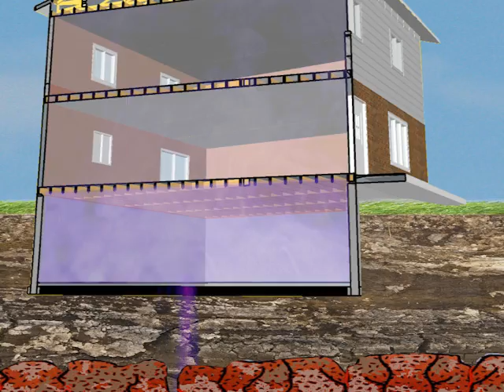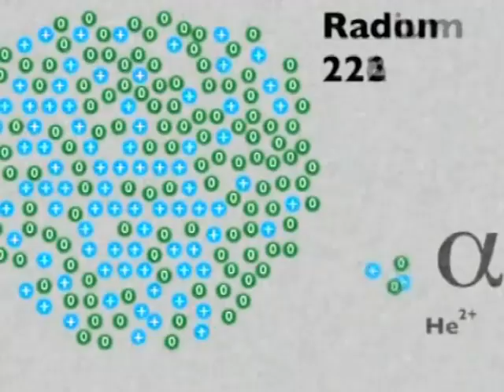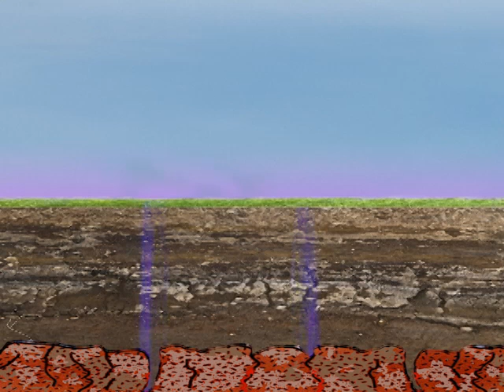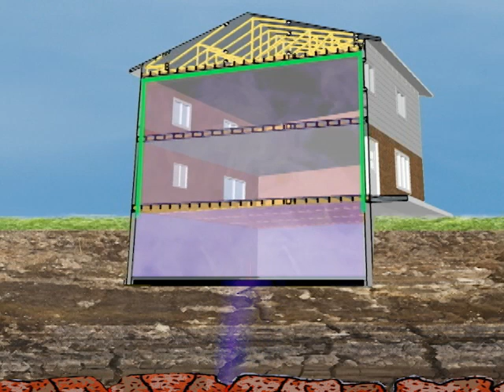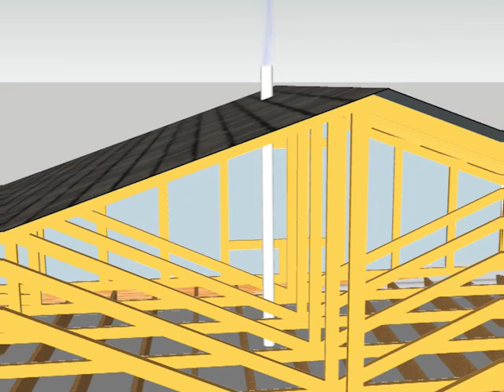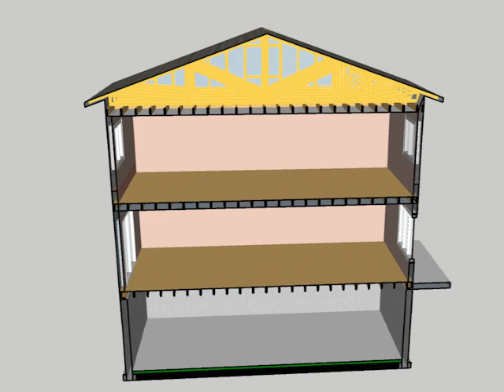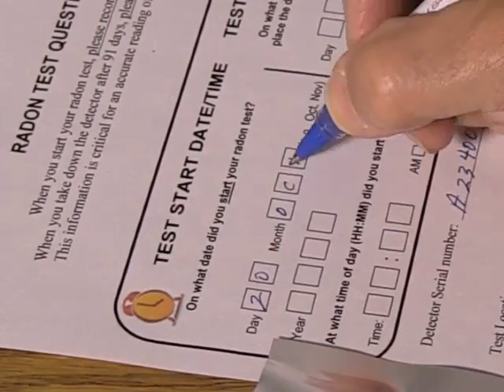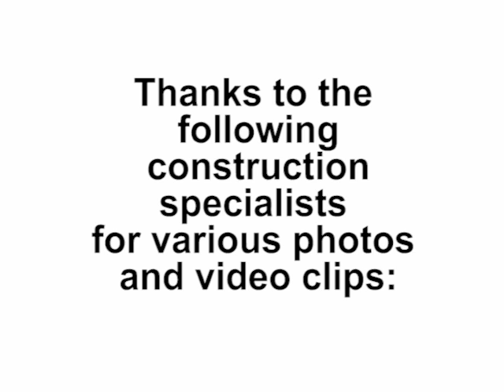Radon can be controlled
What is radon, how does it get into our houses and how can we control it during new construction or in existing homes?   For working details in new construction see four technical videos